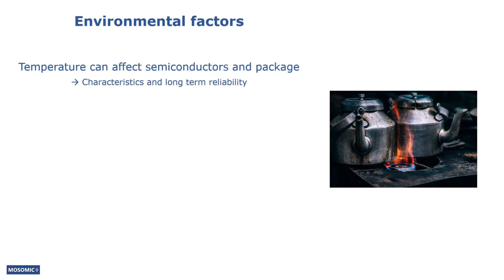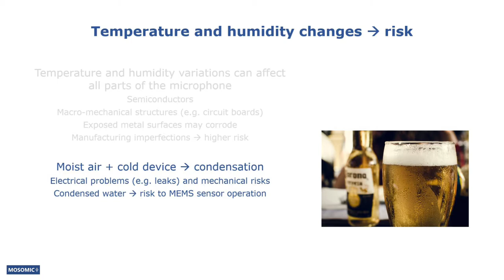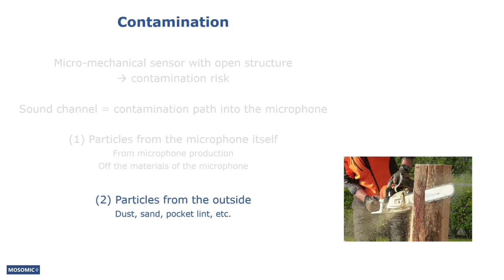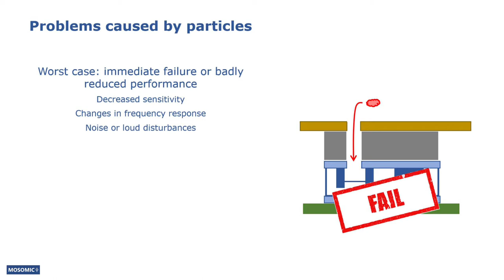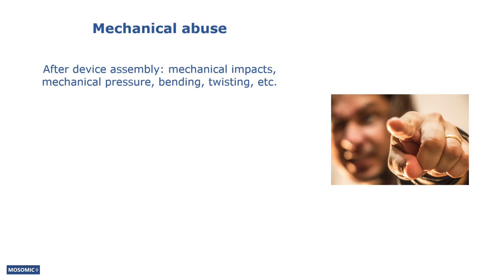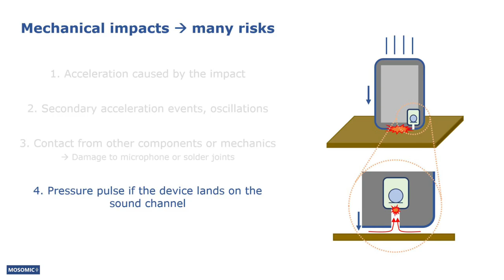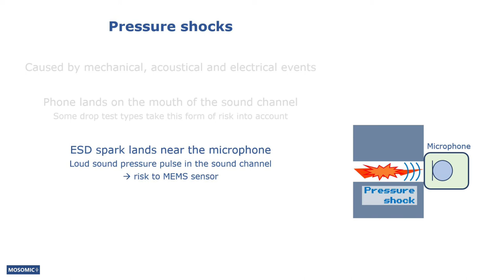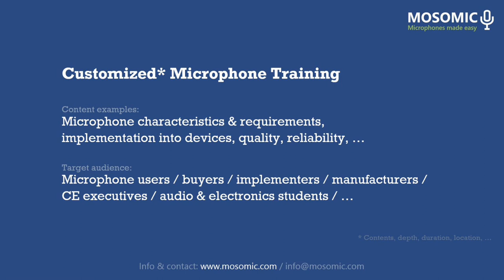Reliability Hazards | MEMS Microphone Guide Ep22 | Mosomic